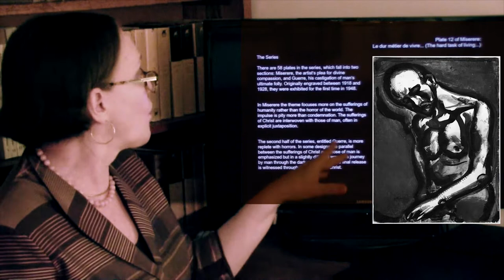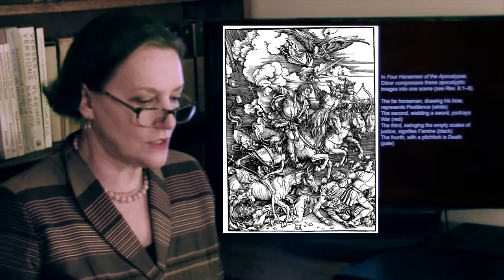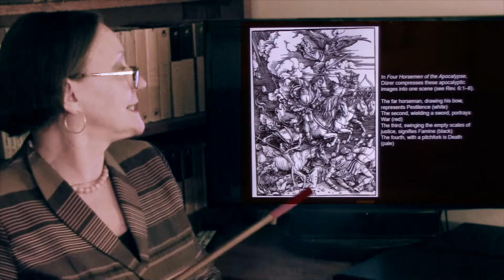RIDER UNIVERSITY. Art in Society. Modern Art. Lecture 7: GERMAN EXPRESSIONISM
While the likes of Matisse, having avoided war and disaster, enjoyed his Luxury, Calm and Tranquility, German painters weren't so lucky.  The majority did go to war, many perished, all experienced its monstrosity, and those who lived, spilled their revulsion on canvas. None more so than Käthe Kollwitz.